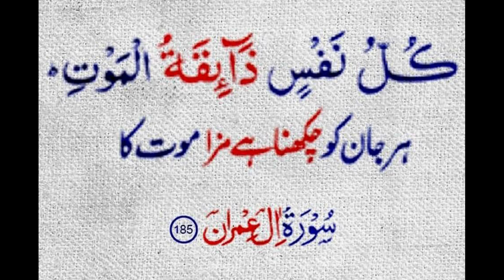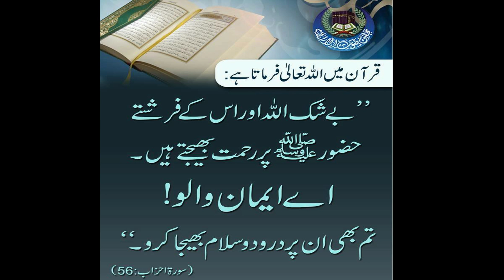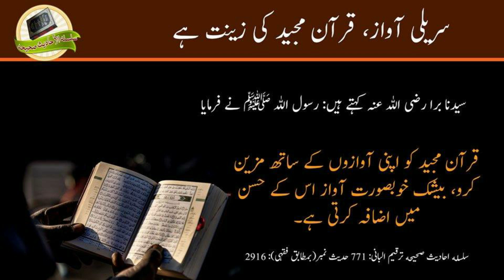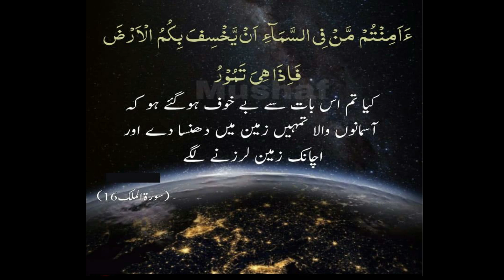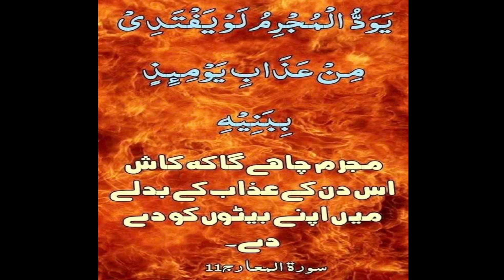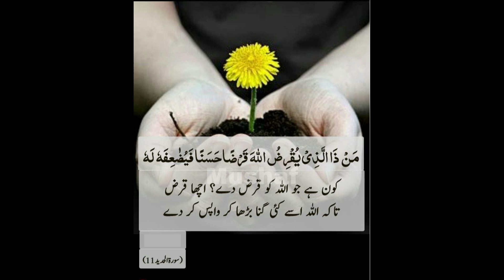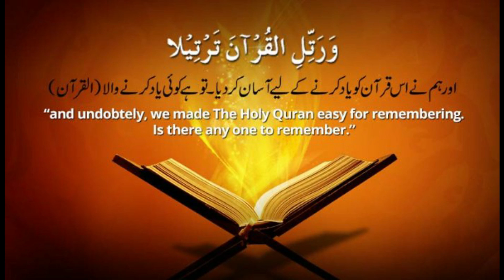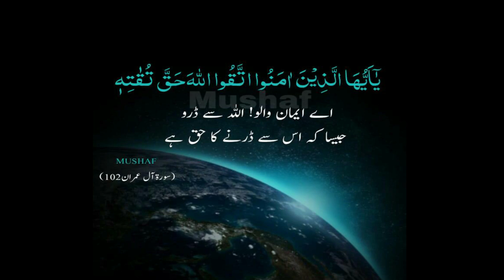AL-Quran Vid 38|Quran Quotes|Quran with urdu Translations